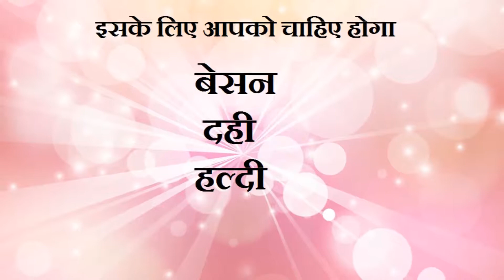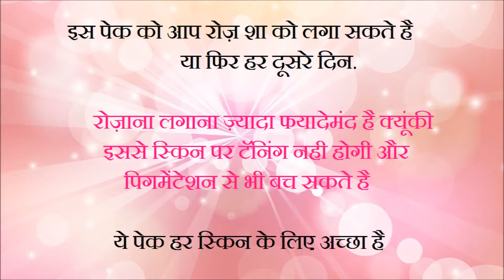बेसन से करे रंग साफ़ और गोरा | Besan for Fairness and Skin Whitening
How to whiten the skin with besan or gram flour face pack
It removes tanning, dullness and dead skin this pack is good to whiten the skin and to make it fairer. Besan face pack also makes the unwanted facial hair get removed when used regularly.